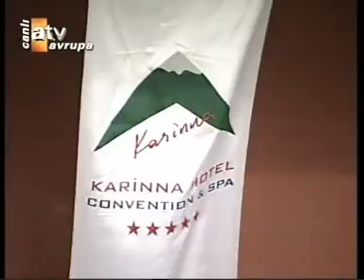Avrupada 7 Gün 367. Program 27.01.2008 1. Bölüm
Fatih Güllapoglu & Avrupada 7 Gün 367. Program 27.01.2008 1. Bölüm ~ Uludag ÖzeL ~ Konuklari: Tomris & Kaan, Murat Bilal, Efe Serdar, Ugur Kocoglu, Murat Aykam